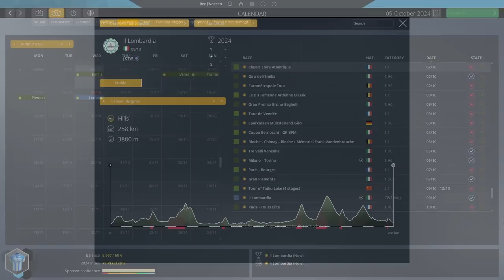VELO D'OR! #57 - Pro Cycling Manager 2021 / Eolo-Kometa Career